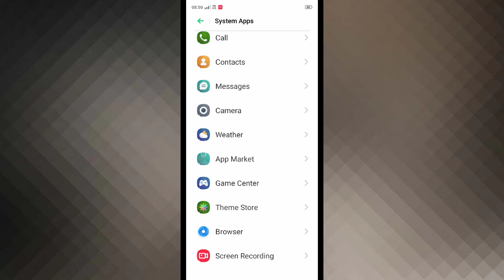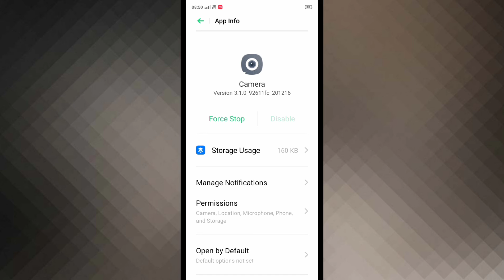OPPO A31 , Camera problem solve Any type 💯 % working trick